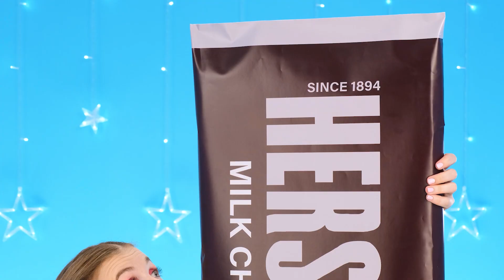Izazov Za Velike, Srednje ili Male Ploče | Borbe za Hranu 4Teen Challenge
Neki ljudi će danas sigurno mnogo jesti, ali drugi neće imati sreće! Pridružite se novom izazovu hrane!

Šeruj video sa prijateljima! I ne zaboravi da zapratiš naš kanal da vidiš više sjajnih izazova od 4Teen Challenge